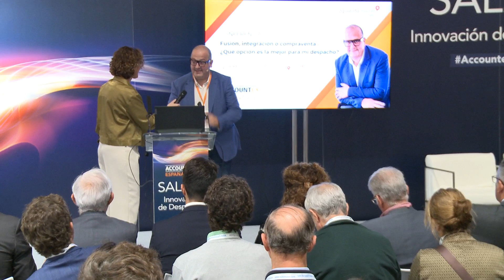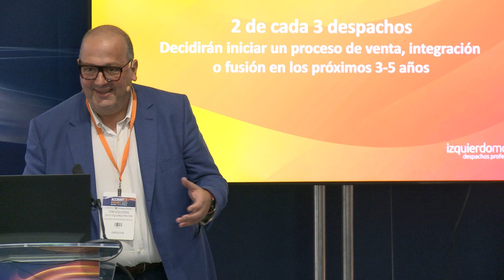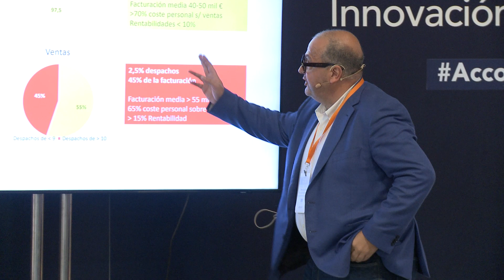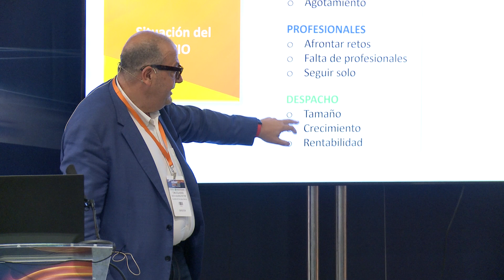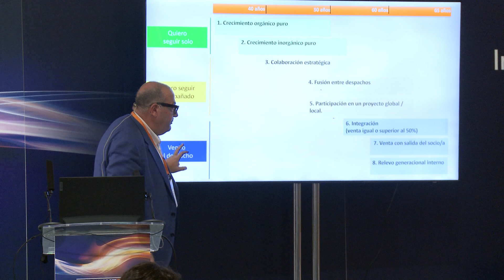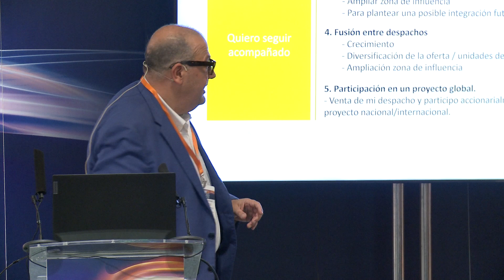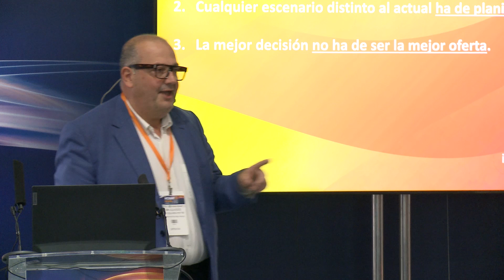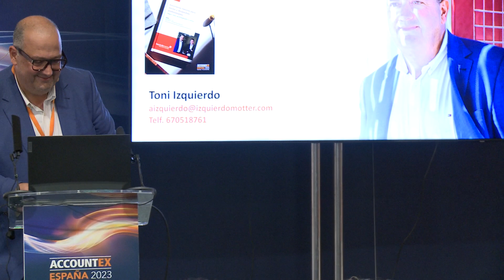Fusión, integración o compraventa ¿Qué opción es la mejor para mi despacho?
Durante la sesión trasladaremos la situación actual del sector en operaciones de fusión, compraventa e integraciones, ayudando a decidir a los asistentes sobre que escenarios son los más adecuados en cada caso, como se gestionan y cuando hay que valorar cada opción. Sobre todo hemos de tener en cuenta que, 2 de cada 3 despachos tomará alguna decisión sobre su futuro en los ámbitos que expondremos en la ponencia.